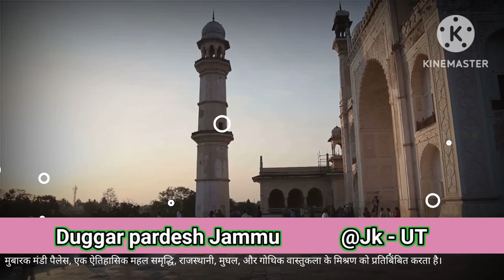Exploring the Cultural Tapestry of Jammu : A Glimpse into its Rich Heritage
Discover the enchanting city of Jammu, the winter capital of the union territory of Jammu and Kashmir, India. Immerse yourself in its historic significance, from the iconic Vaishno Devi temple to the architectural marvels of Mubarak Mandi Palace. Explore the diverse culture, languages, and vibrant handicraft industry, as the Tawi River gracefully flows through the scenic landscape. Uncover the strategic military importance and the spiritual aura that makes Jammu a fascinating destination.